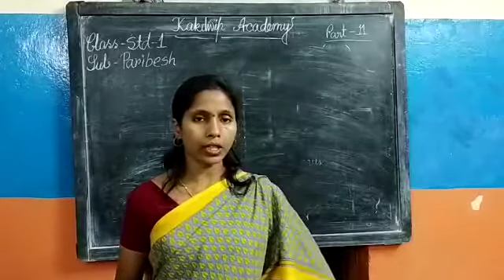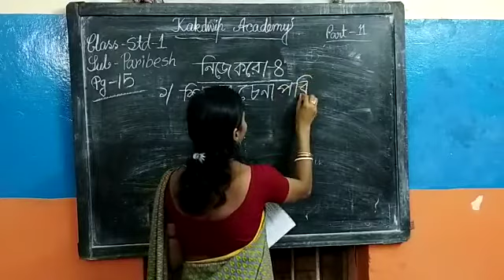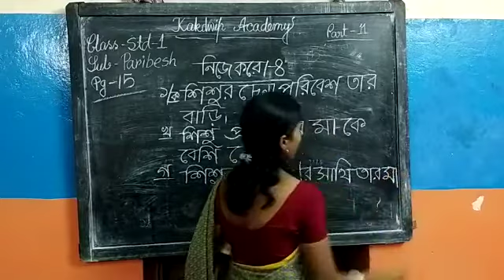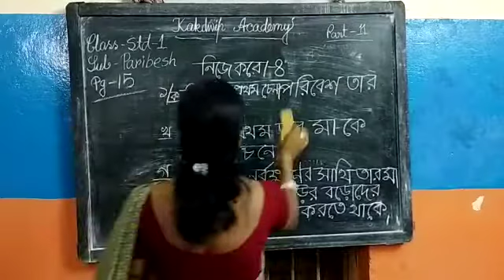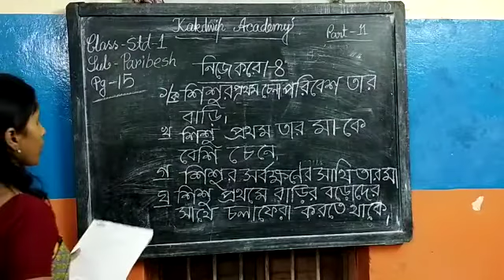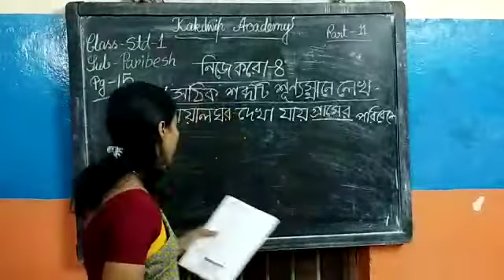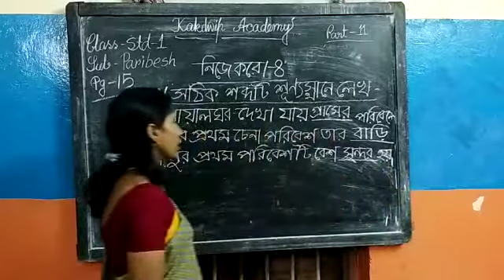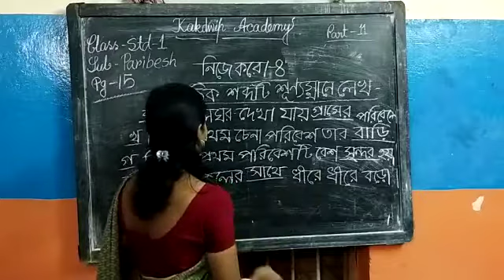E Class, Paribesh, Std-l (18),2021.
Paribesh,  Std-l (18),2021.